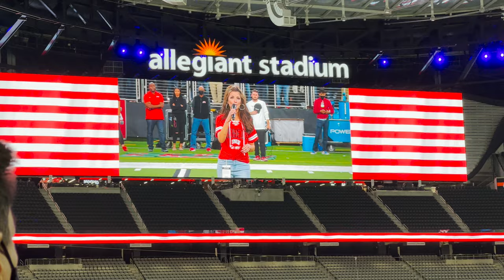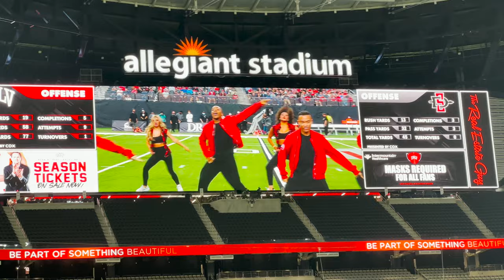Univerzitná liga na druhom najdrahšom štadióne na svete | Las Vegas, USA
Prvé štyri najdrahšie štadióny na svete sa nachádzajú v USA a my sa dnes pozrieme na druhý najdrahší z nich, na ktorom sa bude odohrávať zápas univerzitnej ligy v americkom futbale.

Najdrahšie štadióny na svete:
1. SoFi Stadium, USA, Los Angeles, $5.5 miliárd
2. Allegiant Stadium, USA, Las Vegas, $1.9 miliárd
3. MetLife Stadium, USA, New York, $1.7 miliárd
4. Mercedes-Benz Stadium, USA, Atlanta, $1.5 miliárd
5. Wembley Stadium, Veľká Británia, Londýn, $1.5 miliárd